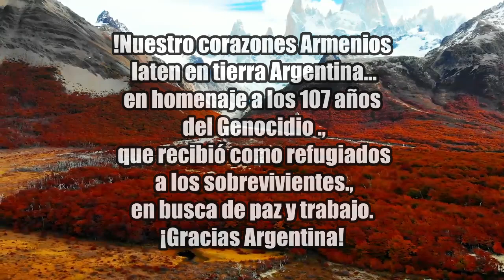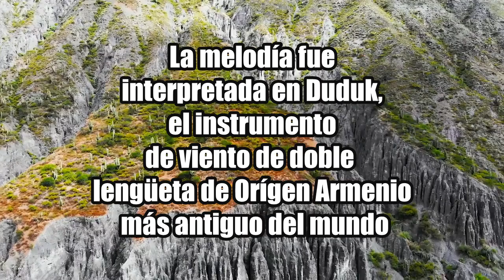Duduk Gagik Gasparyan , Guitarra Alejandro Montero.dudukanhp #duduk